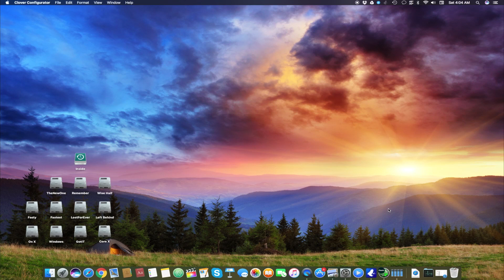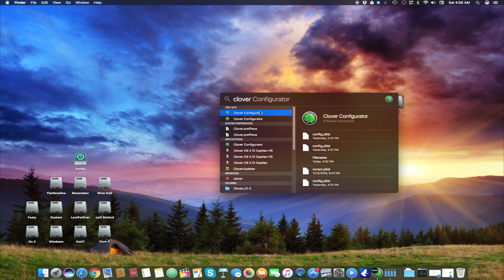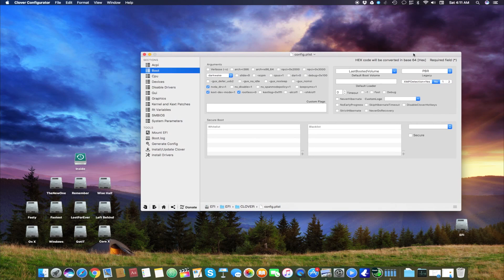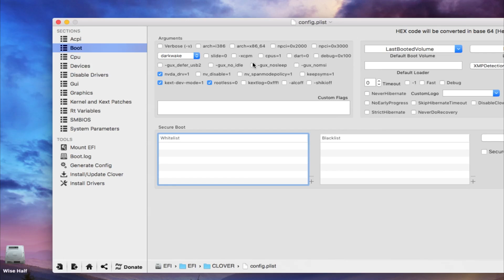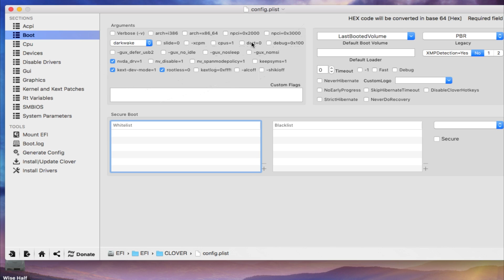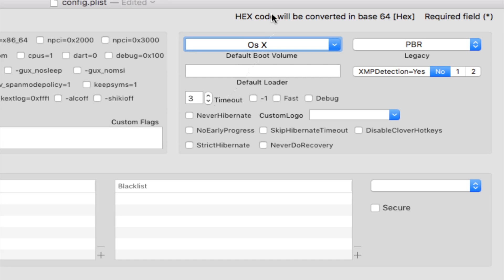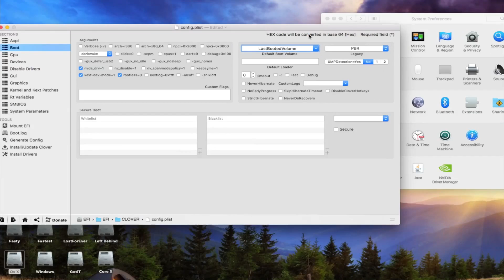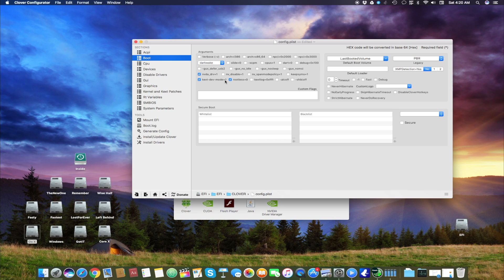Learn Clover Configurator UEFI Part 1 Hackintosh | Detailed | 2017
Folx is Official IDM For MAC : Link to download Folx
Softwares on Discount :
World Fastest Internet Downloader Manager for MacOS

( HACKINTOSH SYSTEMS & HARDWARE AVAILABLE )

In this series of videos i will Teach You How to Use Clover Configurator for Making Best And Most Compatible Hackintosh

In This Video :
I explained how to install Clover UEFI Bootloader for your UEFI Motherboards and How to install Clover Configurator to get started with Hacking and Optimising your Hackintosh.
Things Explained:
Clover UEFI 3974
Clover Configurator
Kext-dev-mode=1
Rootless=0
Nvda_drv=1
Cpus=1
Slide=0
Dart=1
Dart=0

DefaultBootVolume
Fast Boot
-1 Boot
and many other stuff.

Convert you PC into a Dream Machine!